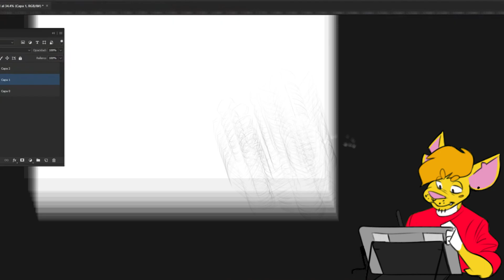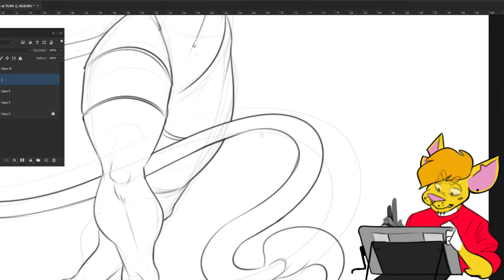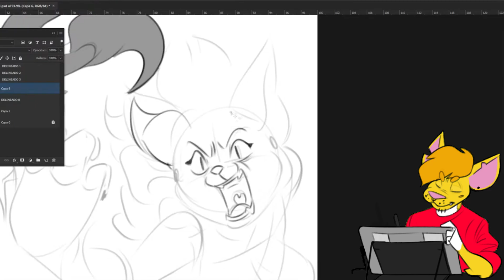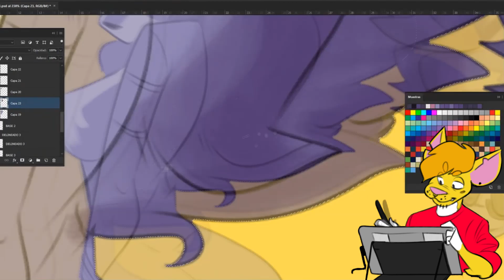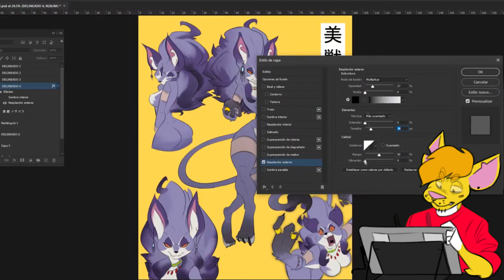Belladonna (Trials of Mana) - Speed Draw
I've wanted to draw her so bad! and there we go

Timelapse: 2 hours and 52 minutes

More stuff!